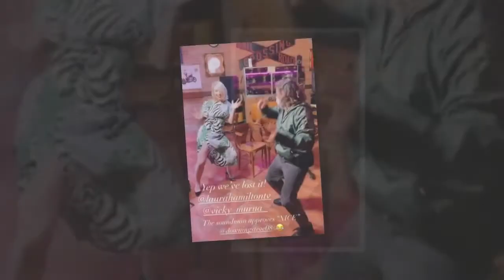A Place in the Sun's Laura Hamilton pole dances in Spain after split from husband